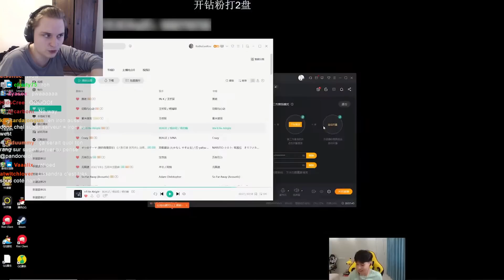Le Plus BEAU MOVE De GP! - Pandore Reacts 'BEST PLAYS CN SUPER SERVER' (Doggo, LangD, XCM)